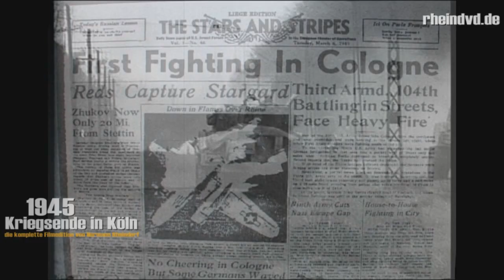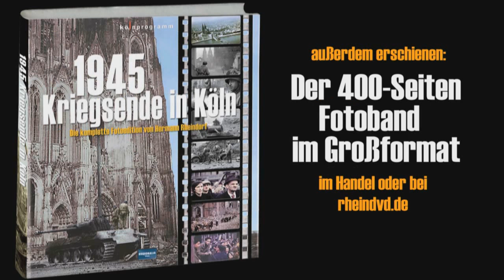1945 Kriegsende in Köln - Panzerduell am Dom & mehr - die komplette Filmedition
Diese einmalige Filmsammlung zeigt wie der Zweite Weltkrieg in Köln zu Ende ging. Mit 200 Minuten Film auf zwei DVDs. Enthalten sind drei Filmen zum Thema Köln im März 1945 und ein Extra mit raren Aufnahmen über Köln 1918 - Am Ende des Ersten Weltkriegs..

Als Hauptfilm gibt es eine aktualisierte und erweiterte Fassung der spektakulären Doku über den „Stadtkampf in Köln“ - in einer bislang unerreichten Nähe und Informationsdichte. Zahlreiche Zeitzeugen kommen zu Wort: Ehemalige US-Soldaten, Kameraleute und Kriegsreporter. Auch ehemalige Wehrmachtssoldaten die den Befehl hatten, Köln „bis zur letzten Patrone“ zu verteidigen oder auch Kölner, die in der Stadt geblieben waren berichten von ihren Erlebnissen.Dabei entwickelte sich die Recherche nach den Geschichten hinter den Berühmten amerikanischen  Filmaufnahmen zu einem packenden Krimi. Auch in dieser Special-Edition zeigt Rheindorf zahlreiche Filmaufnahmen, Fotos und Dokumente, die noch nie zuvor zu sehen waren.

Die 4 Filmtitel im Einzelnen:

- Köln 1945 Nahaufnahmen Edition 2015
- Die tatsächlichen Bilder des Panzerduells am Dom
- 100 Tage US-Militärregierung
- und als Extra: Köln 1918 - Am Ende des Ersten Weltkriegs

Ebenso neu erschienen: Das Buch zur DVD: 1945 Kriegsende in Köln  - Die komplette Fotoedition.

Sensationeller 400 Seiten Fotoband im Großformat. Mit 1.200 Abbildungen und vielen unveröffentlichten Fotos, Dokumenten und Berichten, zusammengetragen in jahrelanger Recherche. In diesem aufwendig gestalteten Bildband kommen zahlreiche Zeitzeugen zu Wort, die die Ereignisse in Köln miterlebt haben. Dieser historisch wertvolle Bildband ist ein Muss für alle Kölner.